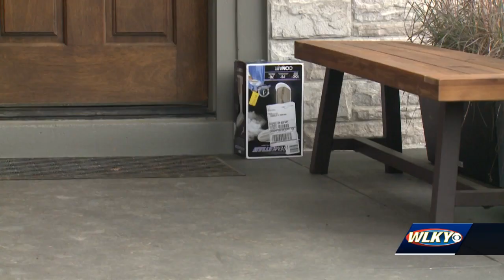Sen. David Yates has pre-filed a bill to make porch piracy a felony